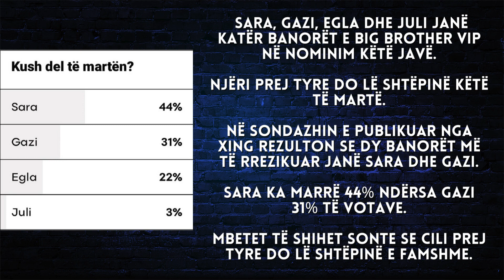Publikohen rezultatet, nuk do ta besoni se kush largohet sonte nga Big Brother VIP - 2024